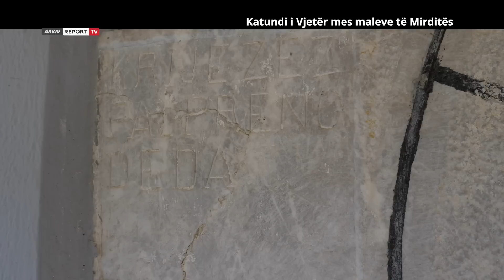Veri Jug - Katundi i Vjetër mes maleve të Mirditës (21.05.2023)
Udhëtojmë në veri të Shqipërisë, në zonën e Rubikut miq, saktësisht në Katundin e Vjetër, një fshat I lashtë me rreth 80 kulla të vjetra, por  edhe kulla të reja moderne. Me kryetarin e fshatit Marjan Deda, ndalojmë në kullën e familjes Prenga, me të zonjën e bujtinës që rrëfen jetën në fshat, punët e ditës, gatimin e bukës, kujdesin për bagëtitë dhe shpendët. Po aq e bukur edhe kulla e Marjanit, ndërtuar dhe djegur nga pushtuesit e huaj dhe e ringritur si feniks mes maleve. Ndiqni reportazhin Katundi I Vjetër mes maleve të Mirditës, realizuar nga moderatori i  emisioneve Veri Jug, gazetari Agim Pipa